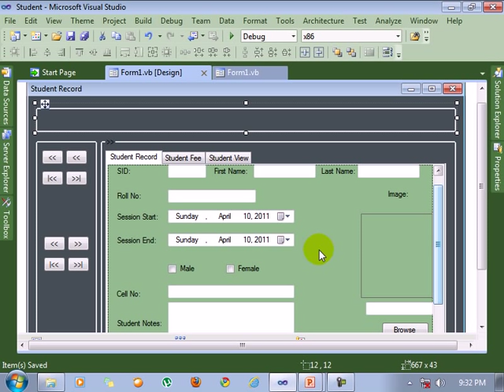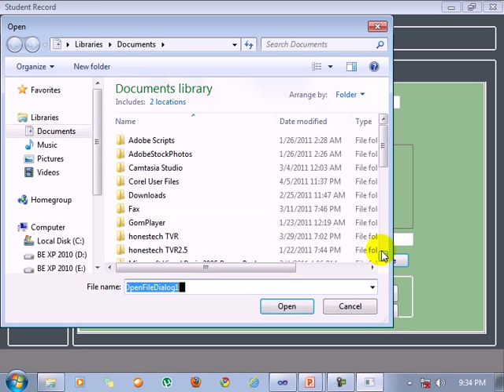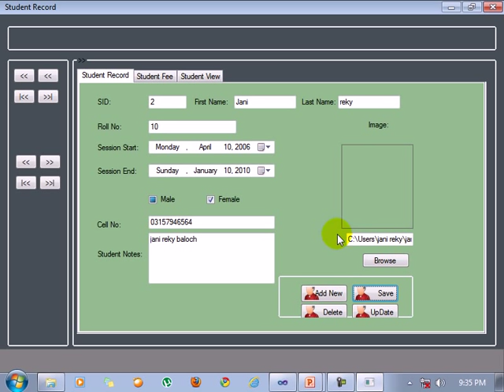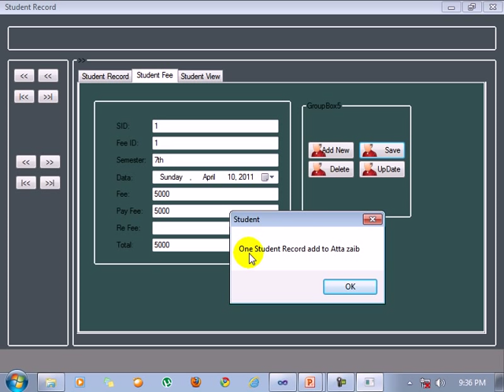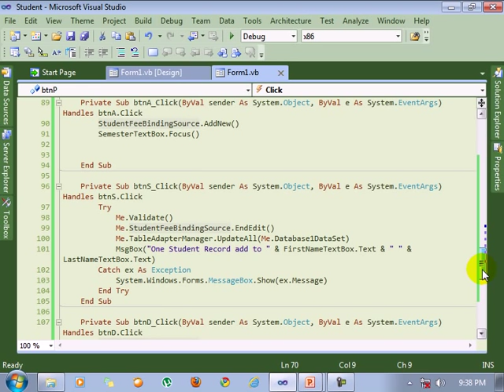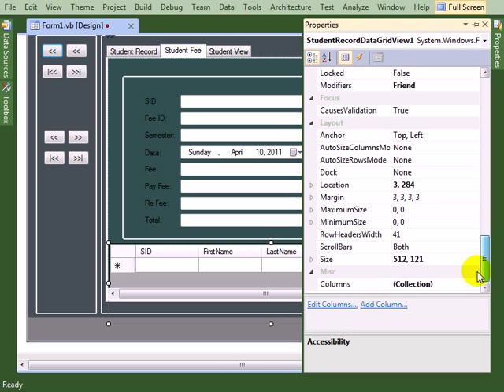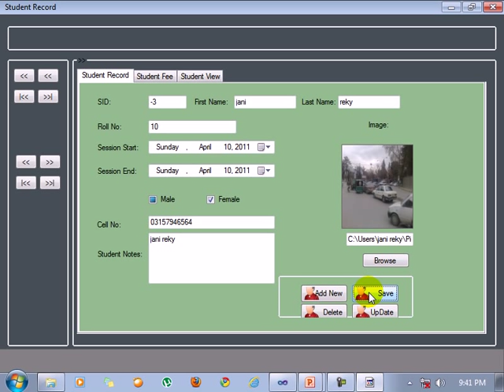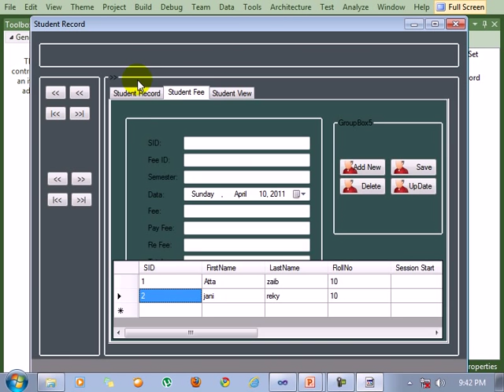Visual Studio 2010 tutorial Run project and data Enter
BY atta zaib reky